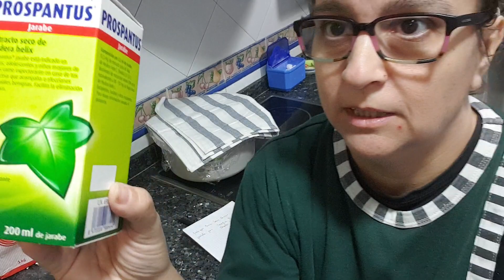Jarabe para la tos receta natural que dio María Jesús una suscriptor a la que se lo agradezco mucho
Hola hoy os dejo una receta de un jarabe natural para la tos espero que os guste y lo hagáis y gracias por darme este fin de semana para disfrutar de mi familia os echaré de menos a todos y todas un beso enorme😘😘😘😘😘💙💙💙💙